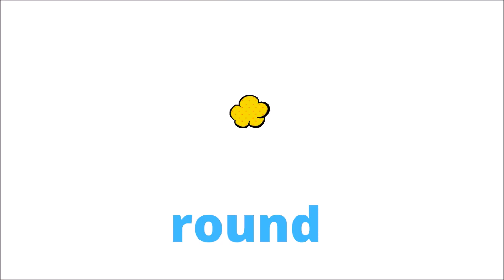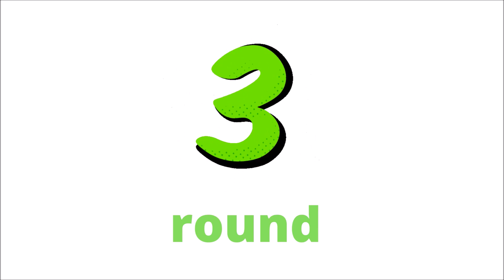tutorial uncinetto mattonella granny rombo crochet square pattern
Benvenuti nel mondo di Uncinetta, in questo video andiamo a  realizzare una mattonella all'uncinetto a forma di rombo con la lavorazione granny.
I punti impiegati sono: Cerchio magico, Punto catenella, mezza maglia alta, maglia alta, doppia maglia alta.
♠️ Abbreviations:
dc = double crochet
st = stitch
ch = chain
Tutorial Mattonella granny :